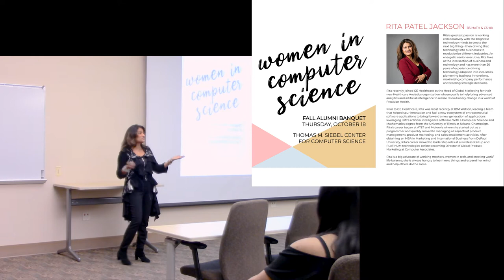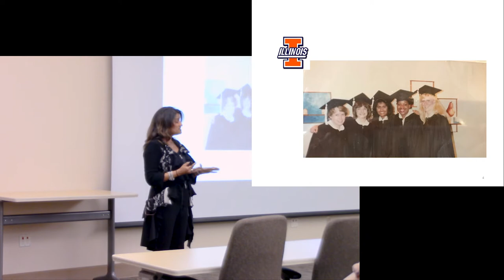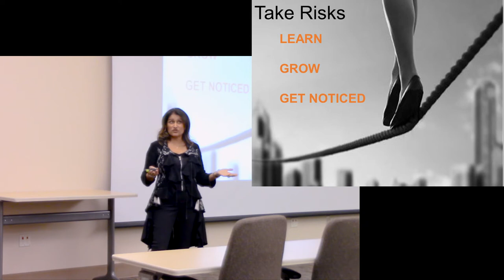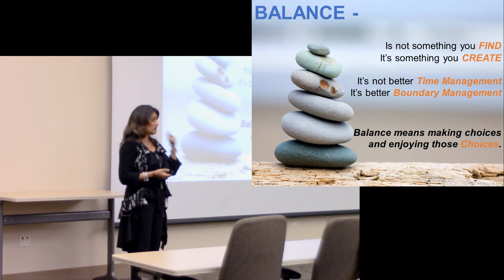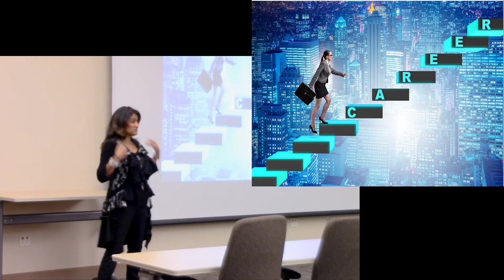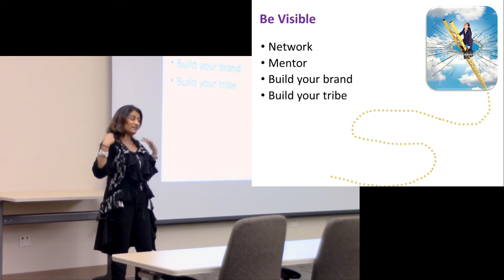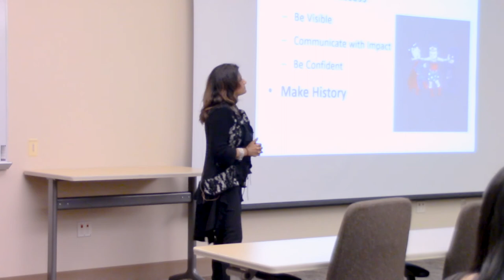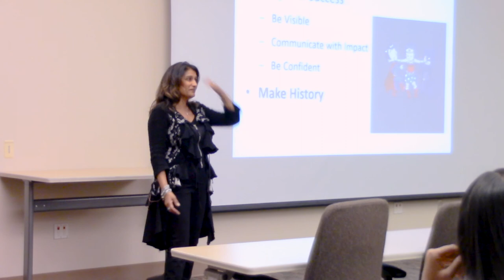2018 Women in Computer Science Keynote Address by Rita Patel Jackson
Rita Patel Jackson (BS, Math & CS '88) is GE Healthcare's Head of Global Marketing for their new Healthcare Analytics organization, whose goal is to help bring advanced analytics and artificial intelligence to realize revolutionary change in a world of precision health.

An energetic senior executive, Jackson lives at the intersection of business and technology and has more than 20 years of experience driving technology adoption into industries, pioneering business innovations, maximizing company performance, and steering strategic decisions.

Prior to GE Healthcare, Jackson was most recently at IBM Watson leading a team that helped spur innovation and fuel a new ecosystem of entrepreneurial software applications to bring forward a new generation of applications leveraging IBM's artificial intelligence software.